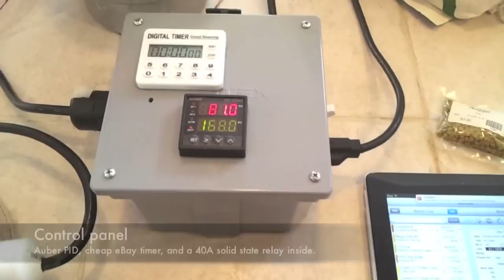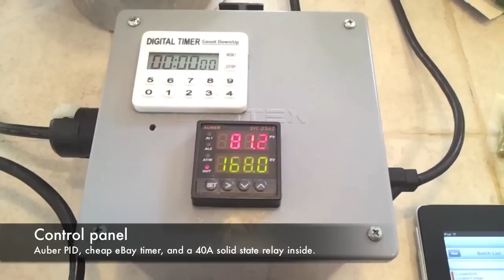Overview of the Brutus Countertop brewing system (eRIMS) // BREW NERDS community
This is an edited overview of Jeff Karpinski's eRIMS Brutus Countertop brewing system, a brewing system that uses an electric heating element directly in the mashtun to heat up the mash and recirculated wort.  It was edited down from 24 minutes to 8 minutes for the sake of the systems hangout.  A link to the full-length video can be found below.

Presented by Jeff Karpinski